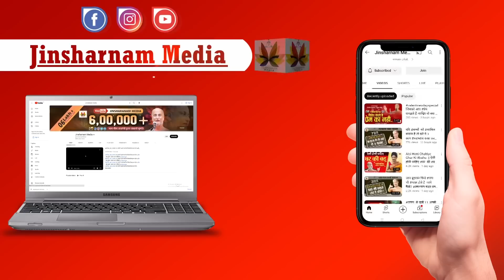Delhi Flood: जानिए दिल्ली में आई बाढ़ पर क्या बोले पुलक सागर, यमुना ने दिखाया रौद्र रूप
[📷 Photography Equipment] Photography Studio Flash Translucent White Soft Umbrella

[💡 Photography Equipment] DIGITEK® (LED-D135 ML) Portable RGB LED Video